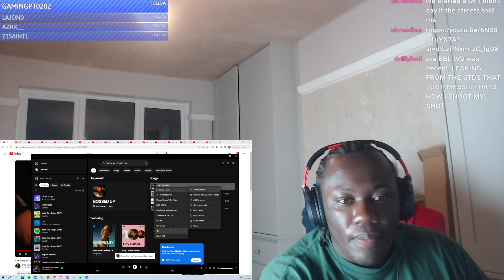Chy Cartier - BOSSED UP Reaction